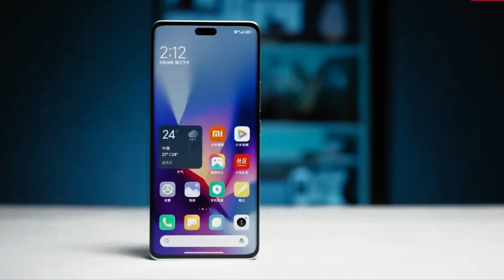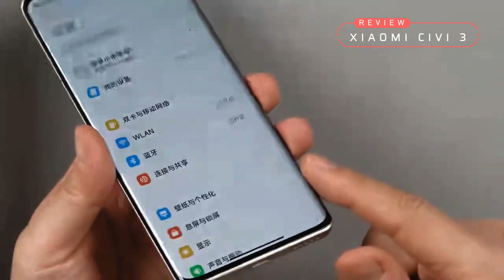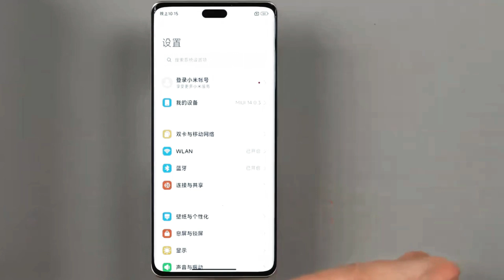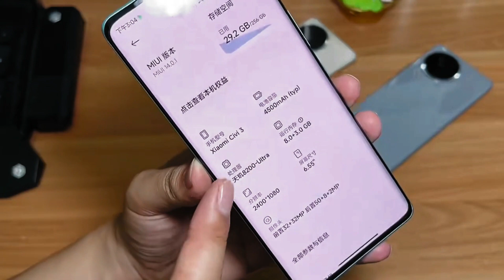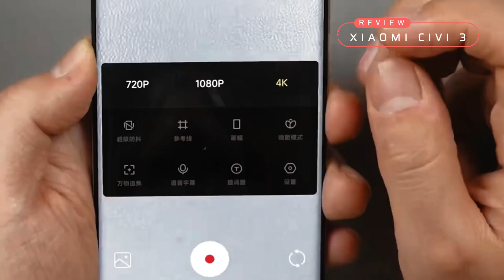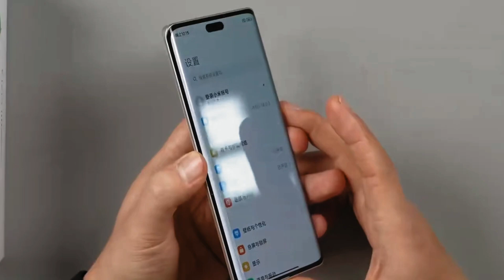GILAA SATU-SATUNYA!! XIAOMI CIVI 3 RESMI HADIR DENGAN TAMPILAN UNIK DAN MEMORI INTERNAL 1TB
xioami civi 2,
hp xiaomi civi 3,
review xiaomi civi 3,
unboxing xiaomi civi 3,
kelebihan xiaomi civi 3,
kekurangan xiaomi civi 3,
kelebihan dan kekurangan xiaomi civi 3,
keunggulan xiaomi civi 3,
kelemahan xiaomi civi 3,
hp terbaru resmi indonesia,
hp terbaru bulan ini,
hp yang keluaran terbaru,
hp yang baru rilis,
hp yg bakal rilis,
hp terbaru saat ini,
hp terbaru hari ini,
hp terbaru rilis di indonesia,
hp terbaru yang akan datang,
hp terbaru yang akan rilis,
hp terbaru akhir tahun,
hp yang akan rilis,